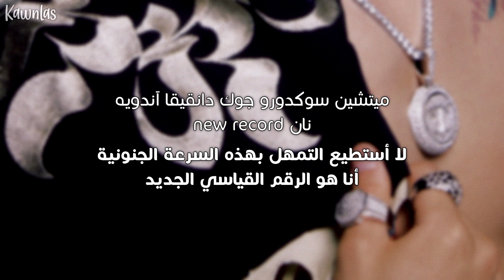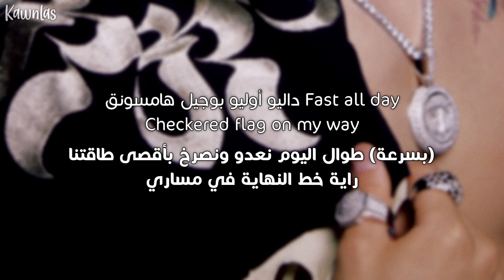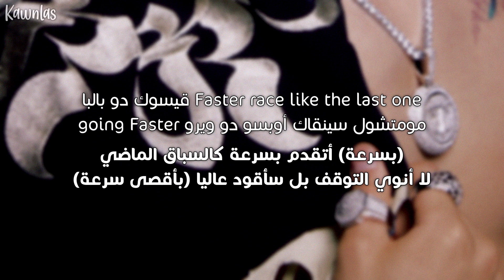NCT 127 - Faster / Arabic sub | أغنية إنسيتي 127 'أقصى سرعة' / مترجمة + النطق